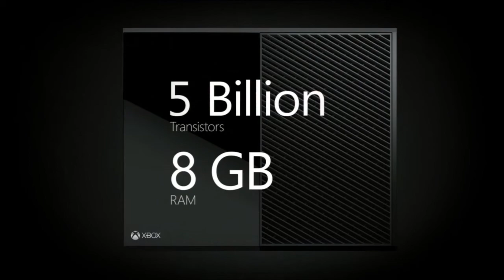GT.TV asks Xbox One always online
Live Sub Goal:
80% . 800/1K
Live Newest Sub:

Gabriel Bowser

Live Sub Goal:
80% . 800/1K
Live Newest Sub:

Gabriel Bowser

Update Microsoft has now stated it will no longer need to connect once every 24 hours. It can now be offline for as long as you want.